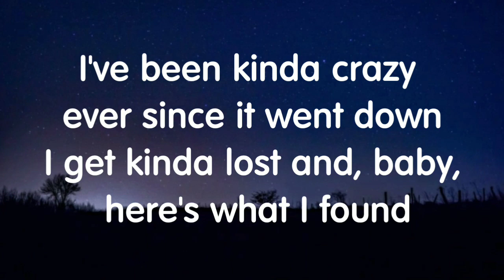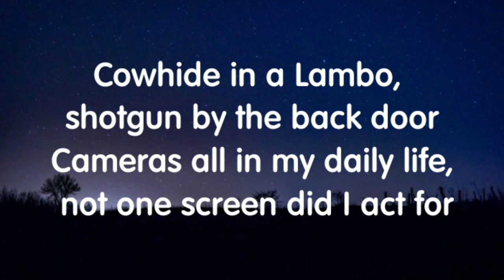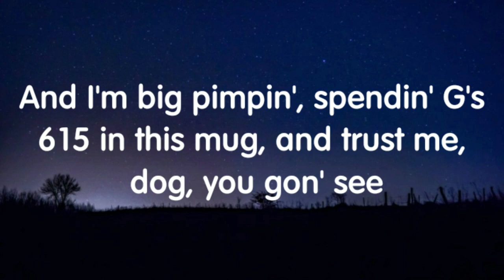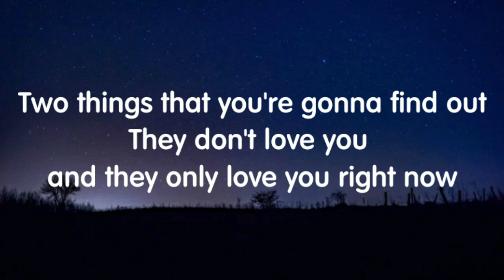Upchurch ft. Chase Matthew - Broadway Girls Remix (Lyrics) New Song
Credits: Upchurch, Chase Matthew.

She said that she saw me walkin' in about a mile away
Bean just had to take her phone so that just took her smile away
I said, "You don't have to join in," she said "I'll take a chance"
I get kinda lost and, baby, here's what I found

If I was smarter I'd'a stayed my ass at home
And leave them Broadway girls alone (Broadway girls, Broadway girls)

(Upchurch)
Hop in the ride while a couple of baddies
Hollerin' howdy while we ridin' past
We own the strip but ain't payin' no tabs
Security thinks that it mobbin' like cash
Tennessee local be bracin' the cut
Mud on the truck 'cause I play in the ruts
Mouth bigger than a brand new tour bus
And the guap in my pocket I made myself
Big belt buckle on a strip with a pearl snap
Hometown woman and she sittin' in my lap
I ain't trippin', I was born here and it's my throne
And let me tell ya if ya don't know

Leave them broadway girls alone (Broadway girls, broadway girls)
Leave 'em alone

(Church, Church, Church)
Cowhide in a Lambo, shotgun by the back door
Cameras all in my daily life, not one screen did I act for
Put my ass in a doublewide I'll still hang up a big chandelier
Fifty racks on on my red neck, that's gold and diamonds on a volunteer
Career smokin' all in the rear
Locals only have good years
Independent, flexin' up on Music City
Dog, I'm rollin' up with some wagon wheels
And I'm big pimpin', spendin' G's
615 in this mug, and trust me, dog, you gon' see